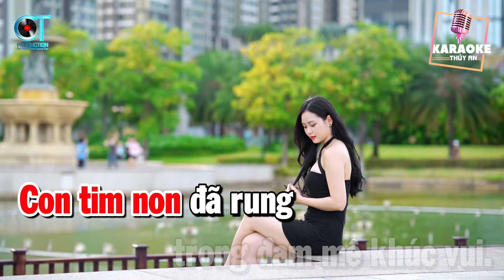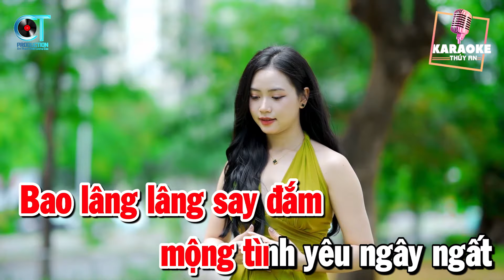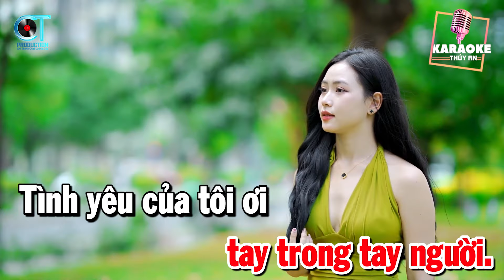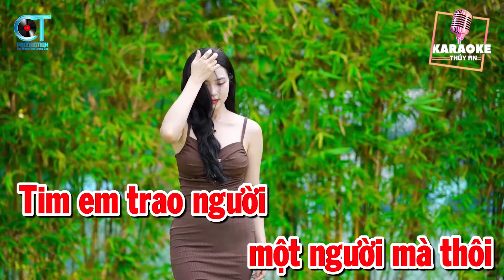Tình Yêu Của Tôi Karaoke Tone Nữ Remix Sol Thứ Gm